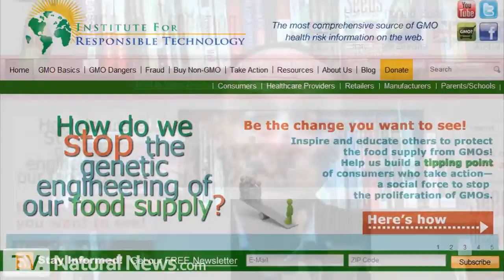Jeffrey Smith GMO update January, 2012 GMO labeling initiate in California, bad science and more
January, 2012 update on GMOs from Jeffrey Smith, interviewed by Mike Adams, the Health Ranger, from NaturalNews.com.

Topics covered include:

* News about California's GMO labeling ballot initiative
* Why California's GMO labeling initiative is being called a "game-changer"
* News about citizens' petition to FDA to require GMO labeling
* The crucial role of the ballot initiative in largescale anti-GMO campaign
* Monsanto caught lying in GMO marketing fraud & false advertising
* Outrageous lies of Bayer scientists exposed
* The revolving door of corruption between big government, Monsanto and others
* How each one of us can help support this anti-GMO effort